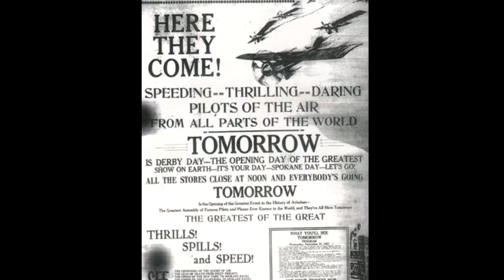Felt's Field: Inland Northwest's First Airport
In Spokane Valley, there is a small airport that is tucked away. Did you know that this small airport used to be the Inland Northwest's first airport?

If you would like to know where I got the information for this video or more about Felt's Field and related subjects, take a look at these websites: